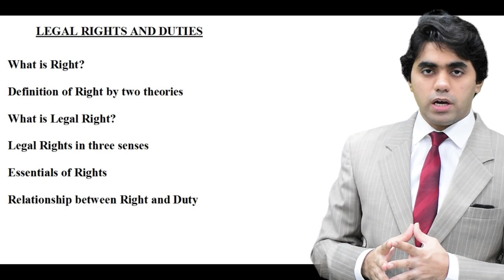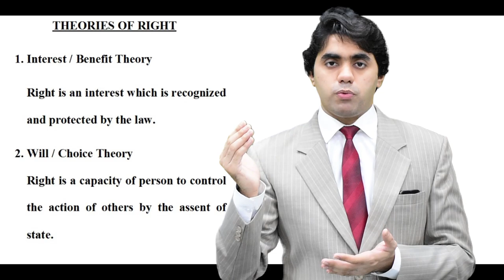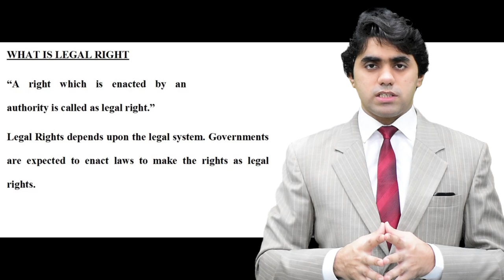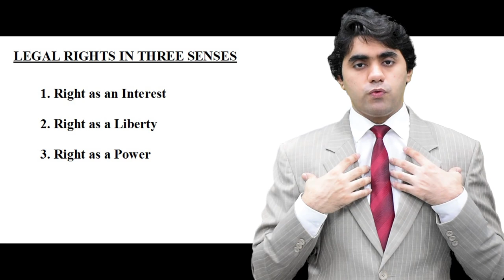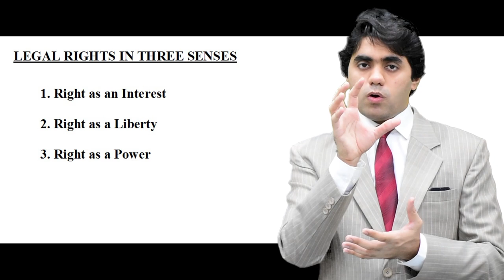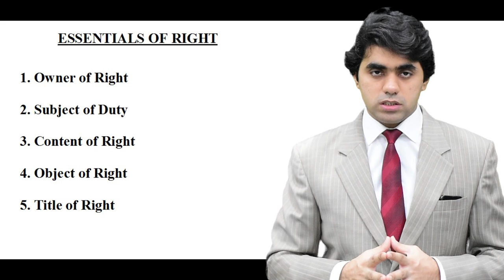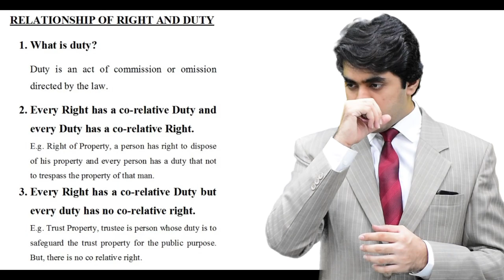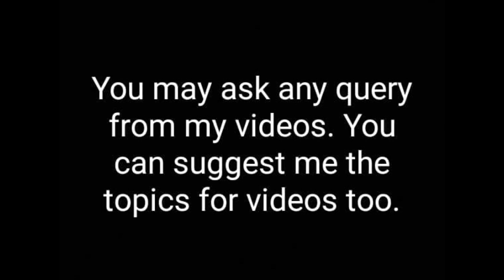Legal Rights - Legal Rights and Duties- What are legal Rights - Video Lecture by Wajdan Bukhari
I - Syed Wajdan Rafay Bukhari - serving as a Lecturer in Law at University Law College, University of Sargodha. Gold Medalist of LL.B Honors from BZU Multan. Gold Medalist of LLM International Law from International Islamic University, Islamabad.

Syed Wajdan Rafay Bukhari (Lecturer in University of Sargodha)